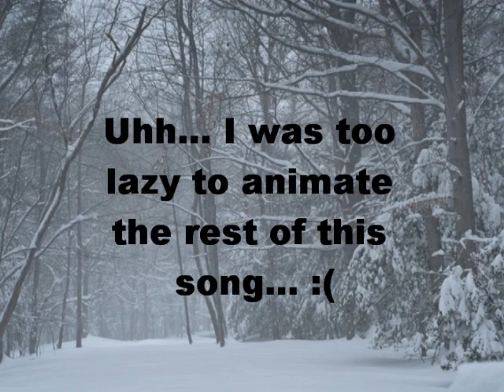The Thirty Point Buck: Picture Animated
A friend at school told me about the song and i couldn't help but to make a picture animated short film of it